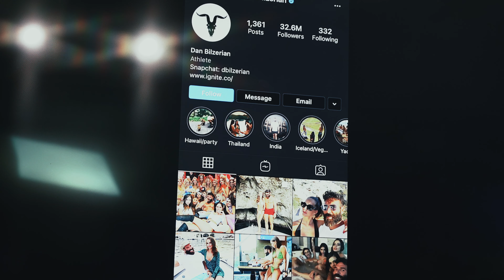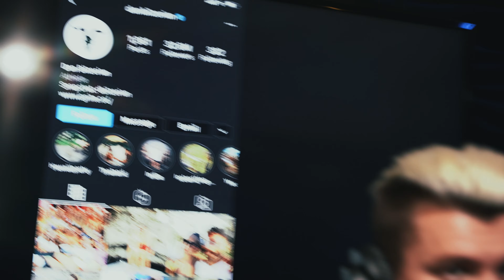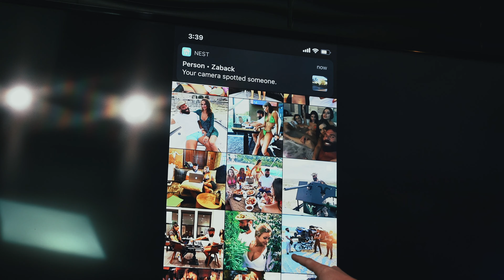Millionaire Reacts: To Dan Bilzerian | EXPOSED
Whats going on team ! Excited for this video because at the end of the day i believe Dan B is a genius ! His marketing tactics none the less are absolutely smart and genius in modern day.
No matter what anyone says about how a house is rented or not, his company lost money or not, it doesnt matter. What he did do is become the modern day PLAYBOY !

Now there are a bunch of things people will argue in the fact that his company lets say lost 50 million dollars last year, or the fact that his gigantic house is rented! But outside of that, hes built a phenomenal brand, he has about everyone on instagram wanting to live like him, and not only that but he has people that know his name !
In todays world its not about what you know but its about who you know. And now that the playboy has about anyones info inside his cell phone  at the could just call up and make his idea worth millions tells me he is a great marketer at the end of the day.

Drop in the comment section below what you guys think of Dan B!

Want To Earn 6% A Year Deposit $100 Worth Of Crypto Get A FREE$10

💥  LET’S CONNECT! 💥